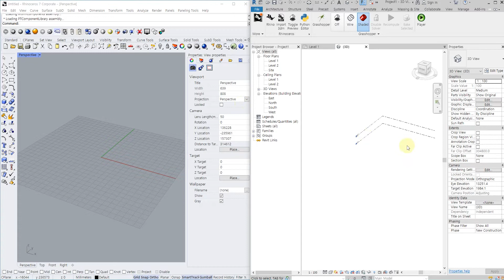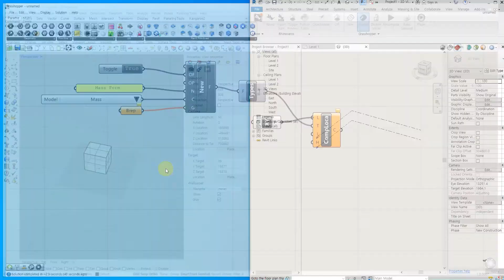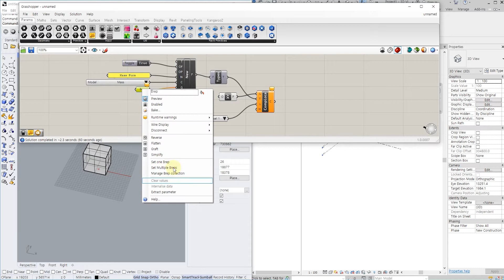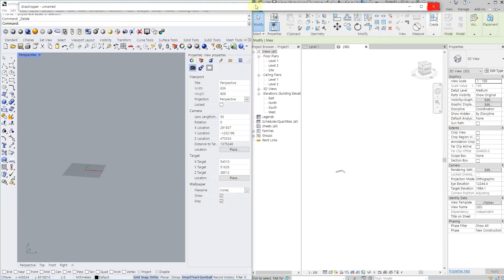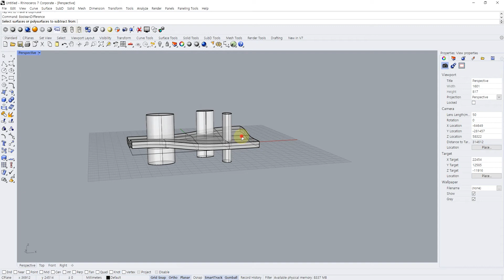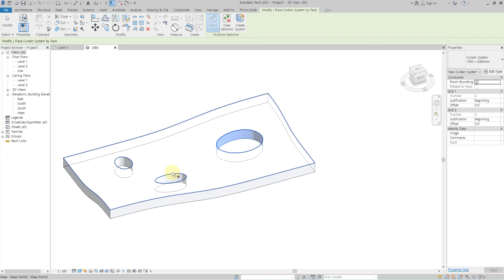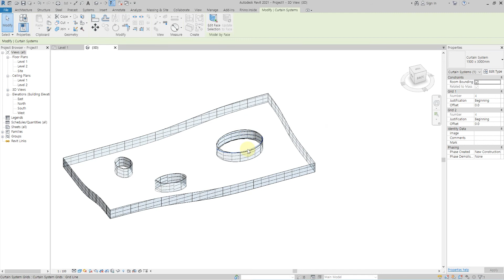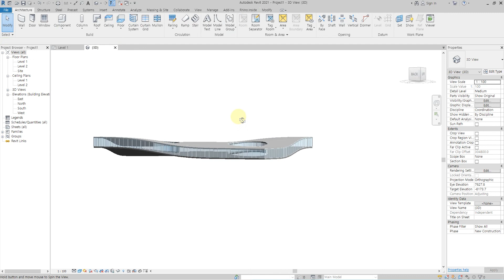Rhino Inside Tutorial | Rhino Mass to Revit (SANAA Rolex Learning Center)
라이노에서 만든 매스를 래빗으로 변환해서 사나 롤렉스 러닝센터 만들기.